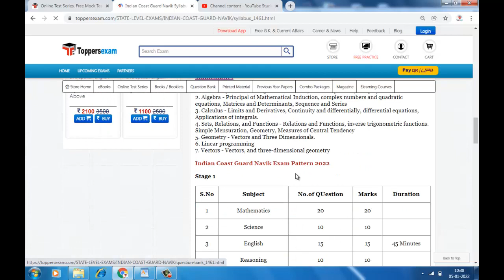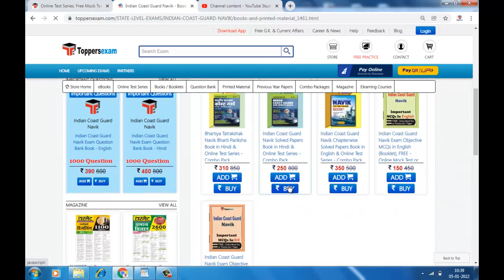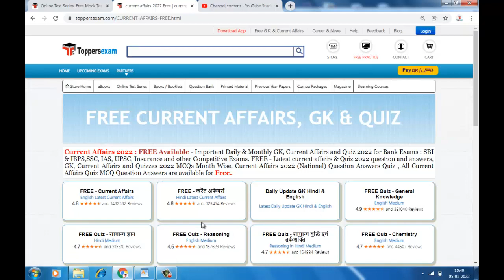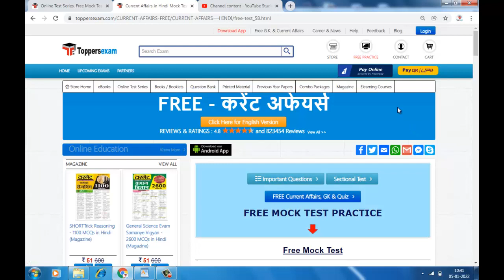INDIAN COAST GUARD NAVIK 2022 Syllabus, Important Questions, Notification, OnlineTest Series